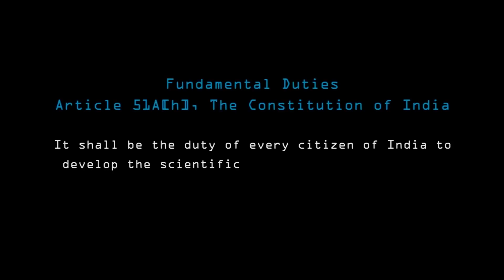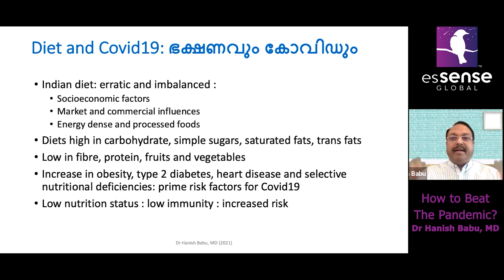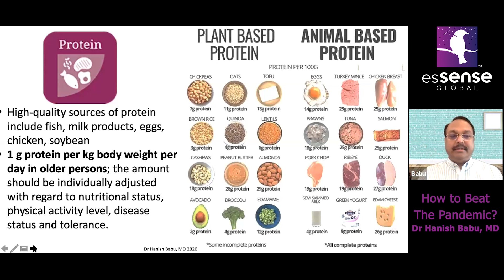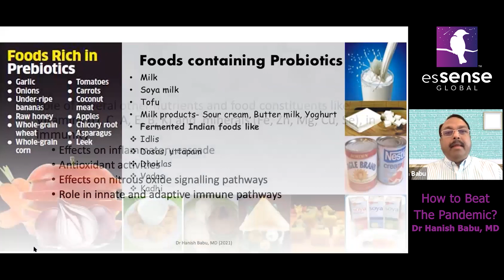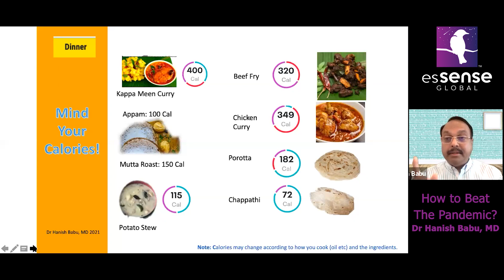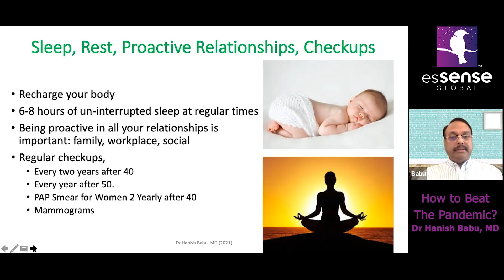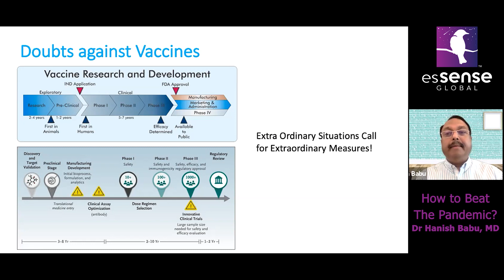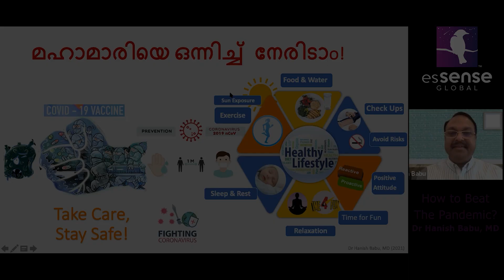കോവിഡ് മഹാമാരിയെ എങ്ങനെ തടുക്കാം? | How To Beat The Pandemic? - Dr Hanish Babu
Editing: Hari Mukhathala